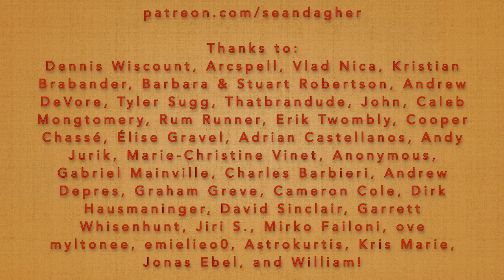Seán Dagher's Shanty of the Week 51 Whisky Johnny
Thanks to Patreon supporters Dennis Wiscount, Arcspell, Vlad Nica, Kristian Brabander, Barbara & Stuart Robertson, Andrew DeVore, Tyler Sugg, Thatbrandude, John, Caleb Montgomery, Rum Runner, Erik Twombly, Cooper Chassé, Élise Gravel, Maeve Haldane, Adrian Castellanos, Andy Jurik, Marie-Christine Vinet, Anonymous, Gabriel Mainville, Charles Barbieri, Andrew Depres, Matt Werner, Aresthor, Graham Greve, Tom Liacas, Robert Nunn, Cameron Cole, Elin Soderstrom, Dirk Hausmaninger, Casey Collins, Sam Hodgson,  David Sinclair, Avita Amoeba, Josh Joseph, Garrett Whisenhunt, Jiri S., Vincent Houghtaling, Bill McMahon, Mirko Failoni, ove myltonee, A Socialist Hobgoblin, Jerry Bryant, emielieo0, Astrokurtis, Christophe Gauthier, Kris Marie, John Bothwell, Mark & Heather Zavanelli, Jonas Ebel, and William.

0:00 Intro
0:08 Opening Theme
0:18 Presentation
1:14 Teaching the bits
1:31 The song
3:36 Acknowledgements
4:14 Closing Theme (with Kraken)

51 – Whisky Johnny

1. Whisky is the life of man  Whiskey from an old tin can.
2. Whisky here and whisky there. Whisky almost everywhere.
3. I'll drink it hot, I'll drink it cold. I'll drink it new, I'll drink it old.
4. Whisky up and whisky down. Whisky all around the town.
5. Whisky fills a man with care. Whisky makes a man a bear.
6. Whisky made me sell my coat. Whisky's what keeps me afloat.
7. Whisky always makes me sigh. I'll drink whisky till I die.
8. If I can't have whisky I'll drink rum. That's the stuff to make good fun.